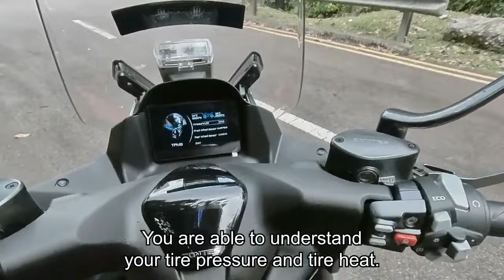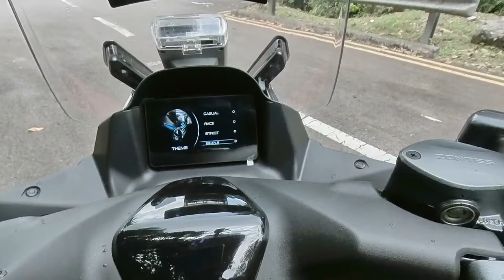ZONTES 310M review by Motorgrapher